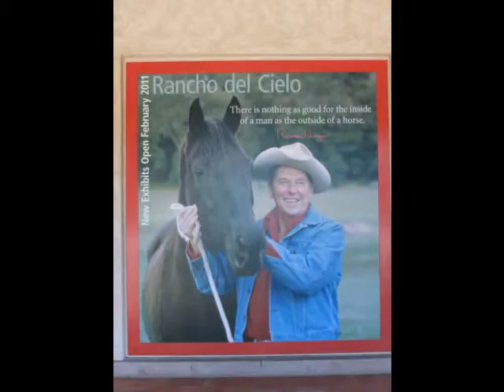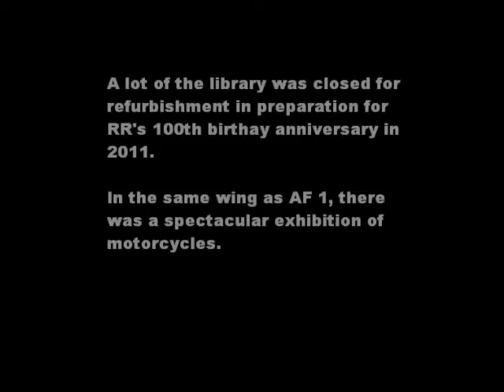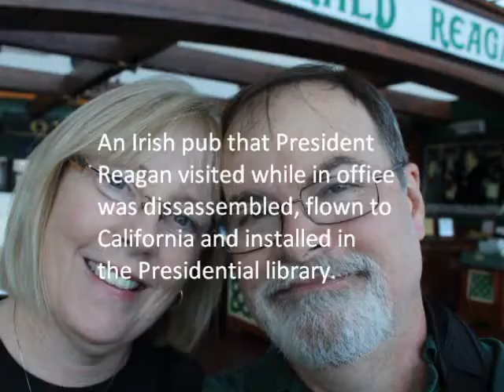Simi Valley California and the Reagan Library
Our last few days in California